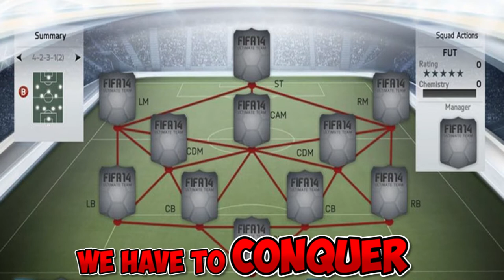VIDEO GAME FRUSTRATIONS RAP! (& 4000 SUBS REACHED!)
Welcome to another new video game rap about video game frustrations! Thanks for all the support on the 4k! Without you guys i wouldnt never reached it! Thanks!

Can we hit the 50 likes for this original rap song?!

►Google+: TheTrueGamerHD

Wanna play with me? HMU:

►Playstation: apas2
►Steam: TheTrueGamerHD
►Origin: gianny6
►Skype: gianny6youtube